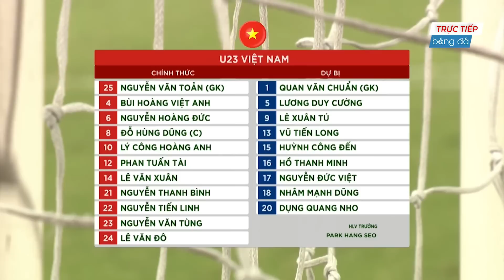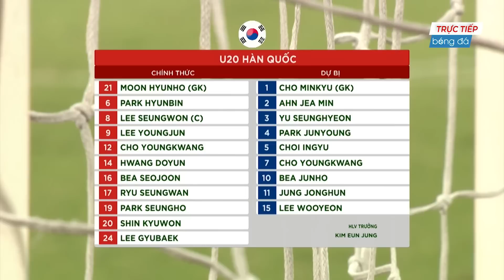🔴Trực Tiếp | Việt Nam - Hàn Quốc | ĐTVN Làm Khó ĐT Xứ Kim